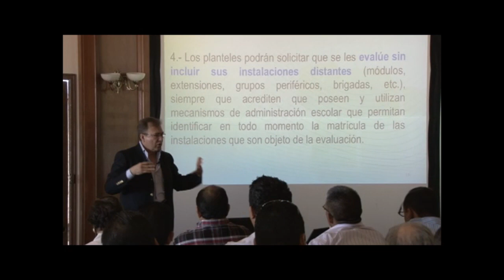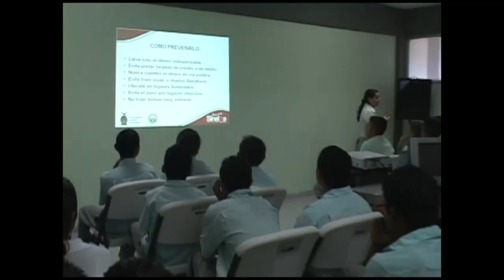COPEEMS COBAES SNB